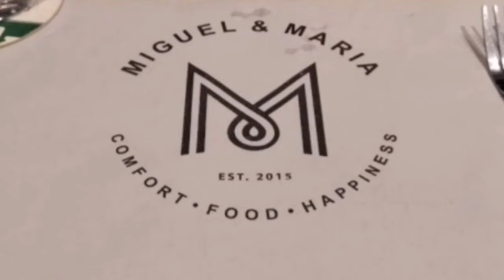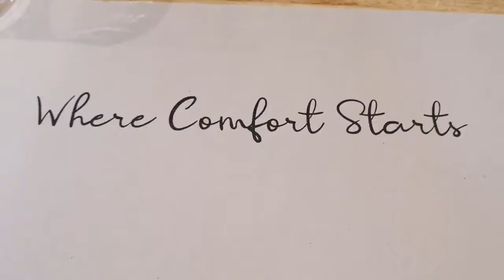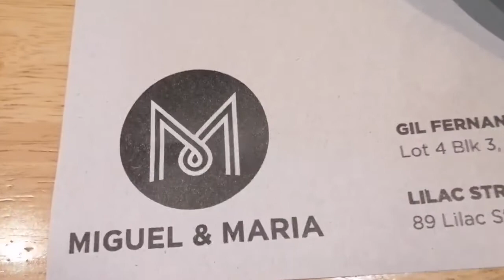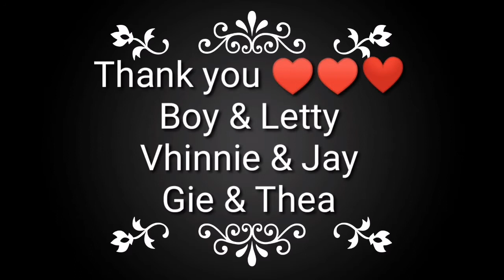Fambam Post Christmas Gastronomic Escapades 2020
Making this Christmas 2020 memorable with my family. ❤️❤️❤️